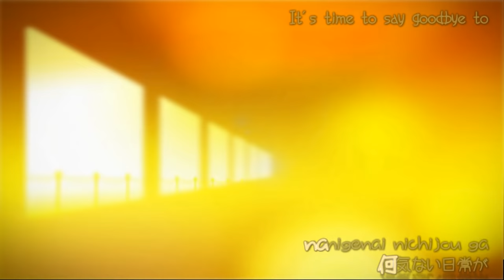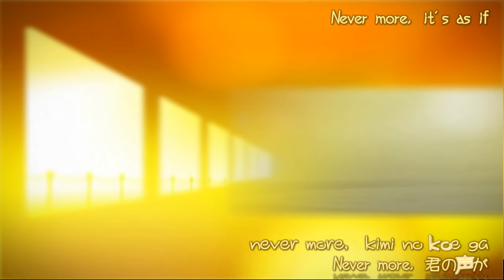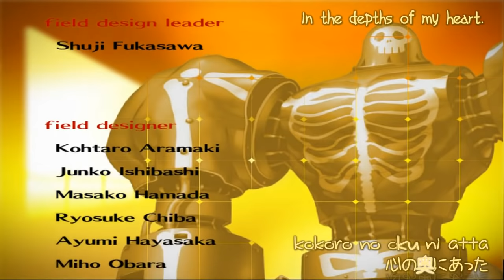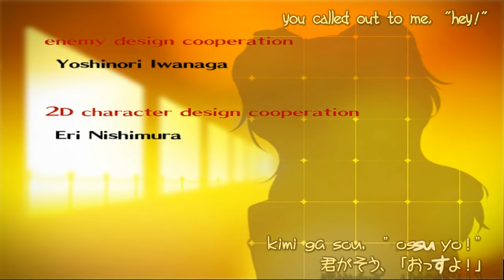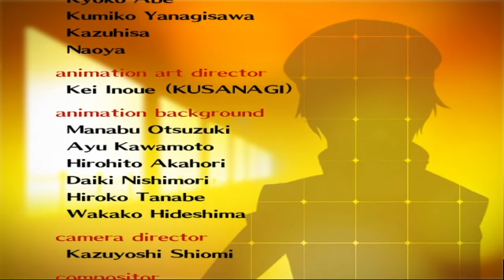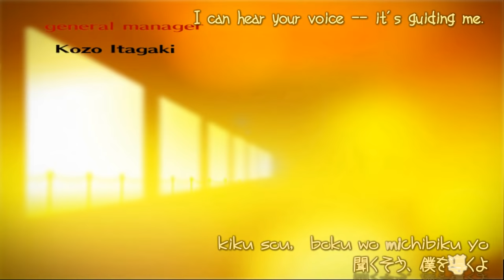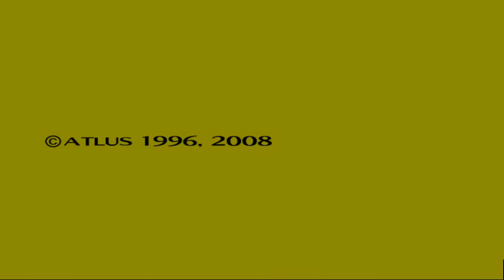(P4 ED) Shiroku Hirata - Never More [Lyrics + Karaoke]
Persona 4 Ending Theme

Animated Lyrics + karaoke